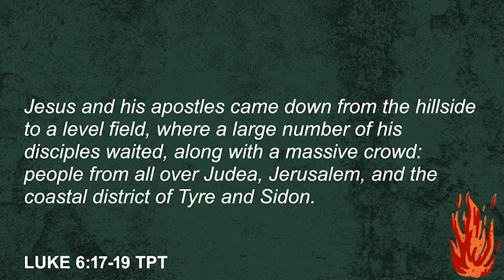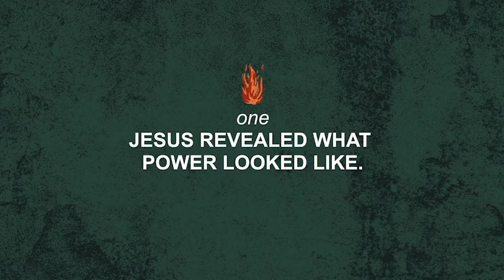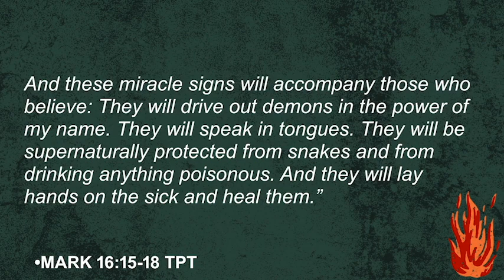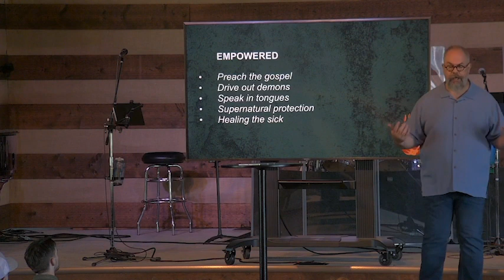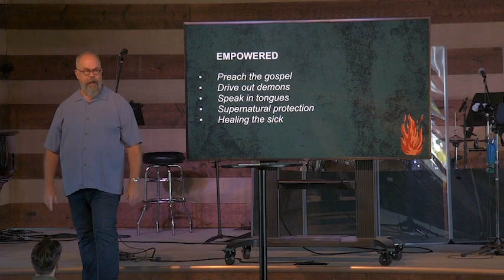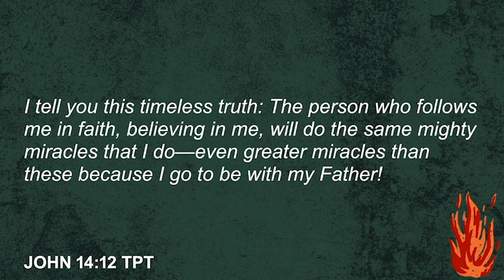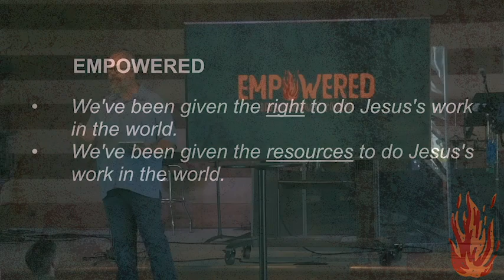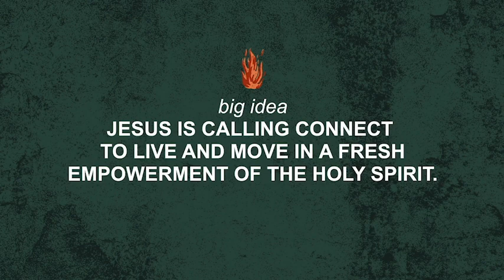Empowered | Week 1 | Introduction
July 2, 2023 | Russ Michaels